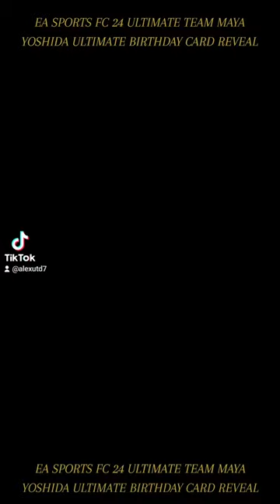EA SPORTS FC 24 ULTIMATE TEAM MAYA YOSHIDA ULTIMATE BIRTHDAY CARD REVEAL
Welcome Everyone To My *LIVE* EA SPORTS FC 24 Ultimate Team (PS5) Console Content Series GAMEPLAY On My YouTube Channel Utd Red Devils 20 So Please, Please Subscribe If You Are New To The Channel & To The Community Thank You And With This EA SPORTS FC 24 Ultimate Team Content We Will Explore All The Different Playable Modes In EA SPORTS FC 24 In Ultimate Team Including Squad Battles, Division Rivals, Moments, Seasons, FUT Champions, SBC, Objectives, Online Friendlies, Co-Op, Evolutions & Women's Football!